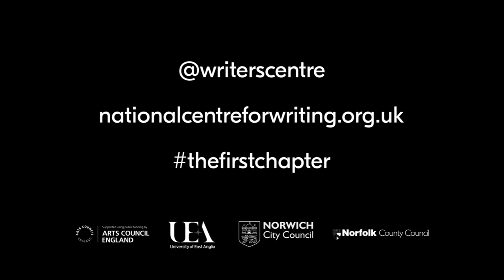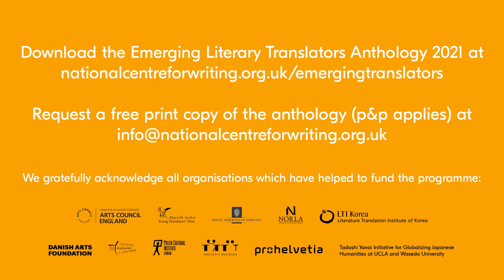Emerging Literary Translators Showcase 2021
Join us to celebrate ten years of the Emerging Translator Mentorships programme, championing new literary translators into English, and experience fresh work from the finest new literary translators working today.

Established in 2010 by Daniel Hahn, the Emerging Translator Mentorships programme aims to develop successive new cohorts of literary translators into English, particularly for languages whose literature is currently under-represented in English translation. Since its inception the programme has supported 97 mentees working in 33 languages, including International Book Prize long-and-shortlistees Nicky Smalley and Sophie Hughes.

Meet our talented 2021 graduates. Fresh from six months’ mentoring, they offer you short introductions and readings from their translation projects.

Sharon E. Rhodes (Danish to English) – mentored by Paul Russell Garrett
Georgia Wall (Italian to English) – mentored by Howard Curtis
Clare Richards (Korean to English) – mentored by Anton Hur
Alice Fletcher (Norwegian to English) – mentored by Kari Dickson
Konrad Zielinski (Polish to English) – mentored by Antonia Lloyd-Jones
Reuben Woolley (Russian to English) – mentored by Robert Chandler
Rosie Eyre (Swiss French to English) – mentored by Sarah Ardizzone
Anam Zafar (Arabic to English) – mentored by Meena Kandasamy
Jesse Kirkwood (Japanese to English) – mentored by Polly Barton

Engage with our literary translators via live chat during the showcase premiere and follow along with the readings by downloading a digital copy of the Emerging Literary Translators Anthology 2021 here.

Hard copies of the anthology can be purchased online for free (p&p applies)